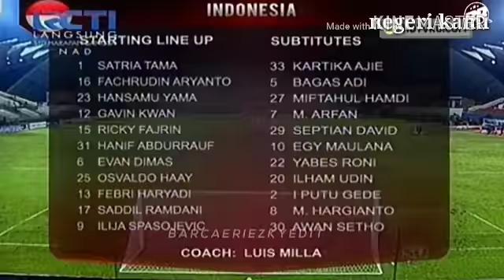Indonesia vs Mongolia ( 3 - 2 ) || full highlight turnamen tsunami aceh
Indonesia vs mongolia, mongolia vs indonesia. Turnamen tsunami aceh